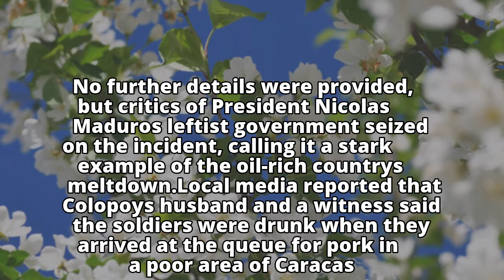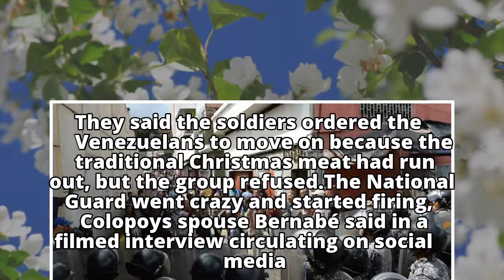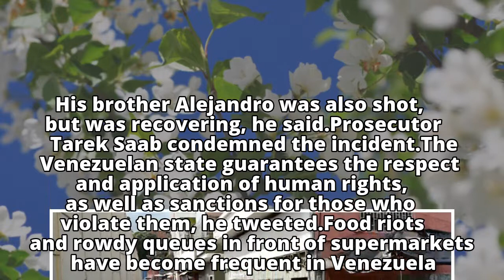Venezuela: Soldier arrested for killing pregnant woman in line for pork